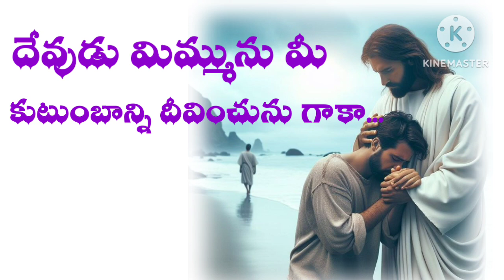@ నేను నిన్ను బలపర్తును #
# Rev yb moses pastor#